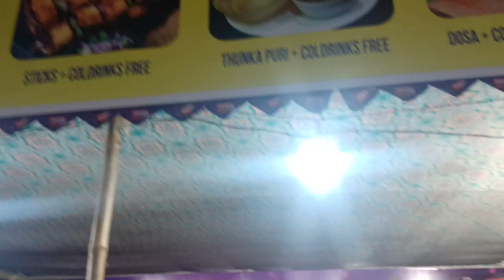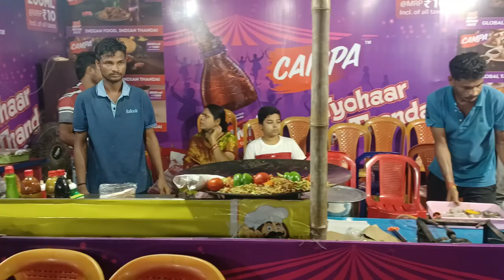BHUBANESWAR DURGA PUJA CELEBRATION AND CHOLE BHATURE |ଭୁବନେଶ୍ୱର ପୂଜାରେ ବୁଲିଲୁ ଠୁମକା ପୁରୀ ଛୋଲେ ଖାଇଲୁ